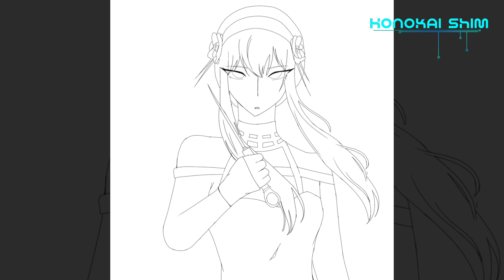|•~| Yor Briar |~•| Speedpaint |